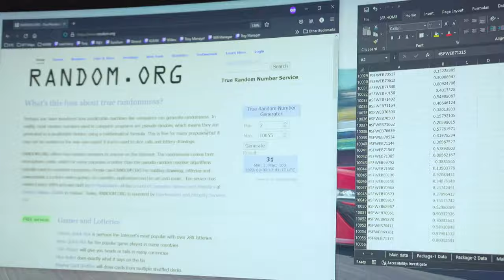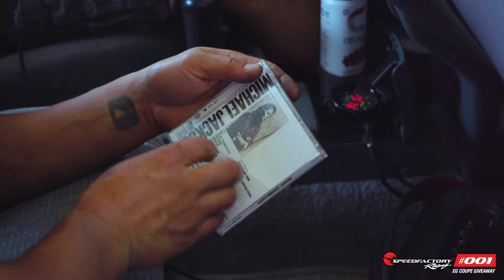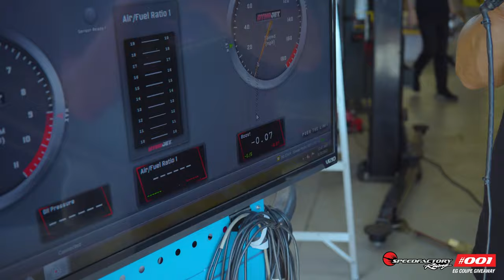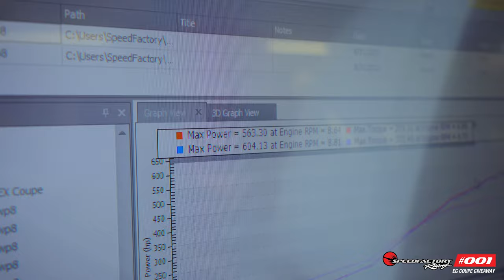600HP SFR#001 Civic Giveaway Winner Announced!!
*we had some technical difficulties with the original upload